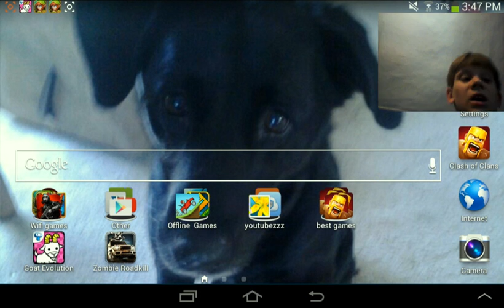Welcoming video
welcoming u too my new channel